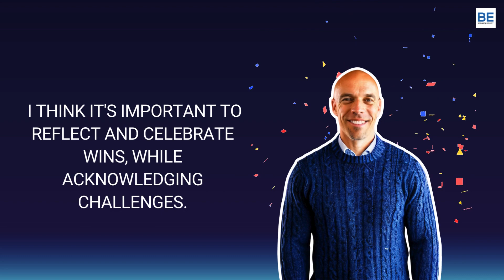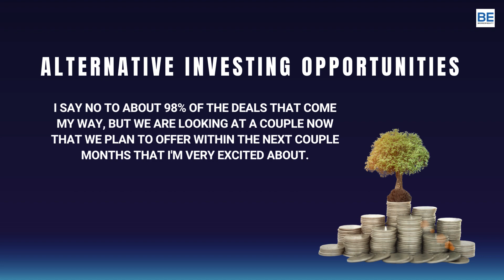2023 Bronson Equity Investor Update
The 2023 Bronson Equity Investor Update

2023 was a great year, along with some challenges in the multifamily market.  I think it's important to reflect and celebrate wins, while acknowledging challenges.

Here are Some Positives:

Diversified Deals - We completed new deals in various areas - Car Wash (Private equity roll up), Oil and Gas Tech, Upstream Energy Fund, and we also significantly grew our ATM fund (my favorite consistent cash flow investment).
First Live Conference - 170+ Investors joined the Advanced Real Estate Investing Summit (AREIS) in Los Angeles October 19-20.  We had some major industry speaking attend like David Green, Ken McElroy, and Neal Bawa.  You can check out Ken's economic update HERE or the speaker lineup HERE.
Fire Yourself Book - I released my first full length book - Fire Yourself: Replace your Working Income with Passive Income in 3 Years or Less and it quickly became an Amazon New Release Best Seller.  I'm grateful for each of you that read it, spread the word, and wrote a review.

Challenges
Interest Rates - We saw the fastest increase in interest rates in the last 40+ years.  This has made it both a challenge to multifamily valuations (we have a few deals with bridge debt).
Lending - This increase in interest rates has decreased the ability to get real estate deals done, so we haven't had good real estate deal flow.  However, we are starting to see some better real estate deals come available.

I get pretty contemplative about this time of year, reflecting on past goals and creating new ones.   Here's some things I'm looking forward to.

On a personal note, I'm grateful for you being a part of this community.  Our Bronson Equity team (now a team of 4, plus contractors) works hard to bring you the best investing and educational opportunities.  At Bronson Equity, we are committed to empowering investors with predictable passive wealth through cultivating communities and other compelling investment opportunities, and financial education.  We all wish the very best for you and your family this season and in 2024.  May it be your best year yet!

Sincerely,

Bronson and the BE Team